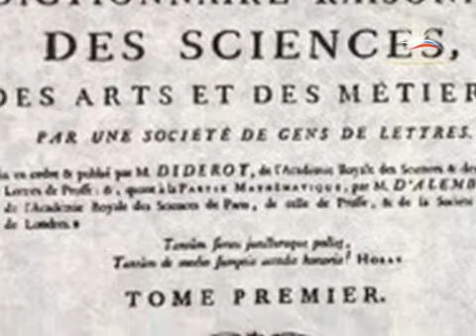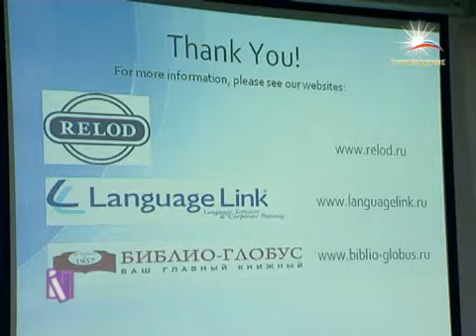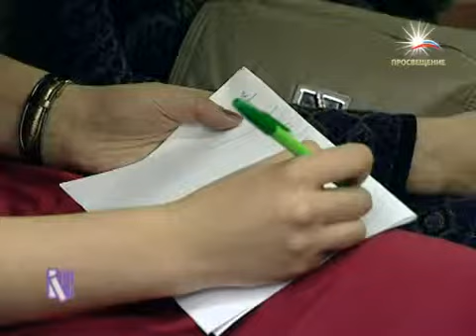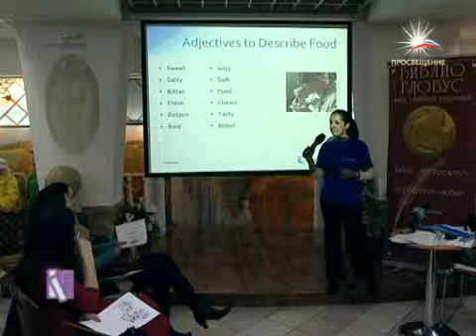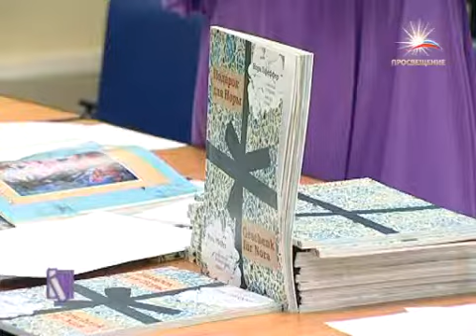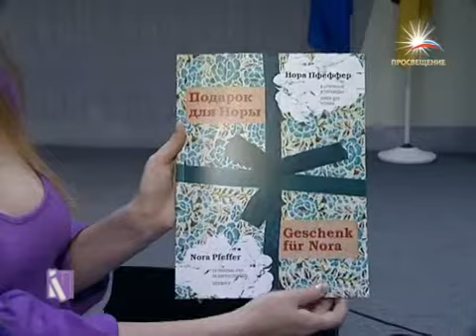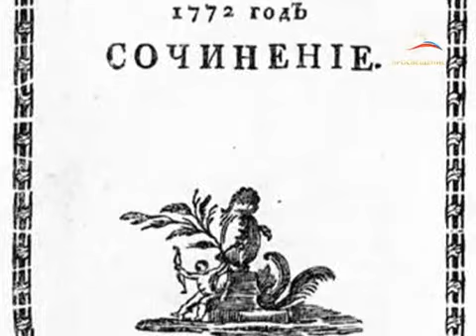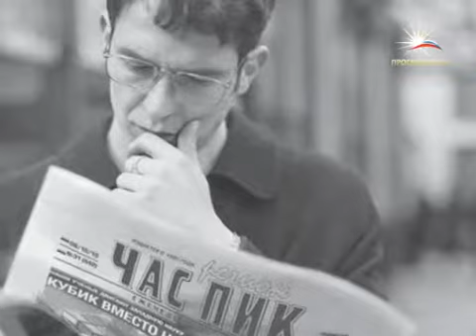Программа "Книжная полка". Тема: "Французские Просветители" / Телеканал "ПРОСВЕЩЕНИЕ"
Сайт (на сайте доступен прямой эфир телеканала)

Содержание программы:

1. Французские Просветители
2. Книги Муравьёва на каторге
3. Семинар Vocabulary
4. Вечер литературного перевода. Русско-немецкий дом
5. История журналистики
6. Интервью с Сергеем Шклюдовым
7. Литературный календарь